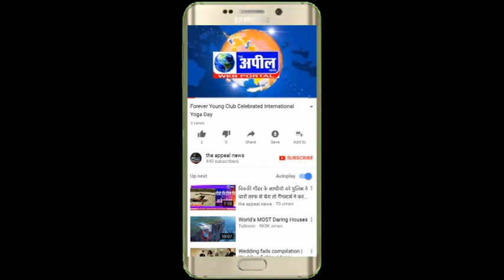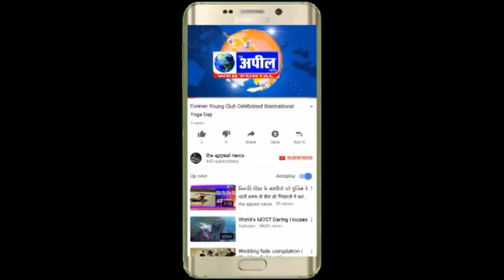सीआईए-2 ने एक लूटपाट करने वाले गिरोह का पर्दाफाश किया | The Appeal News Paper